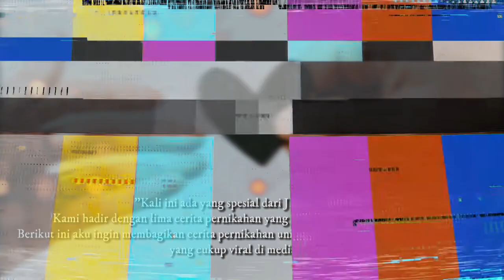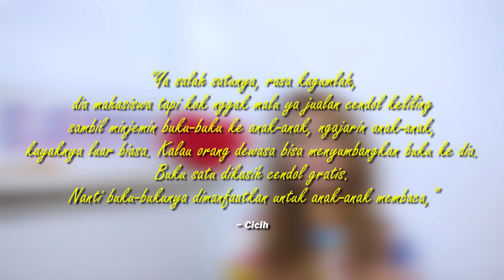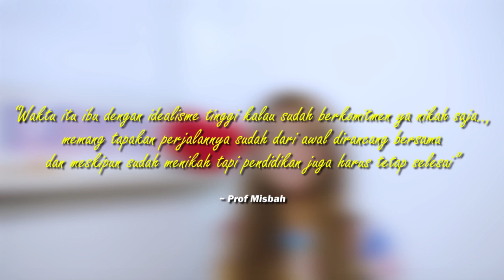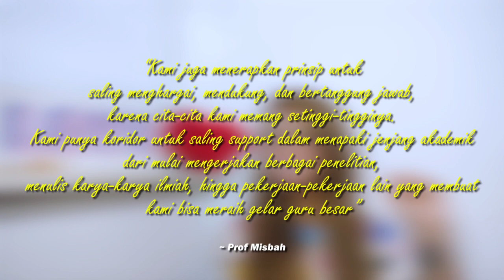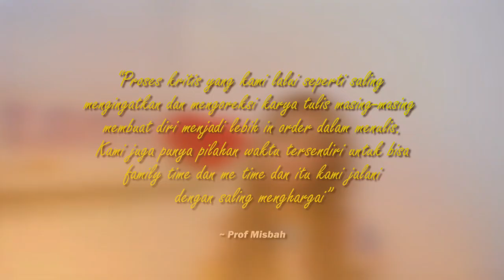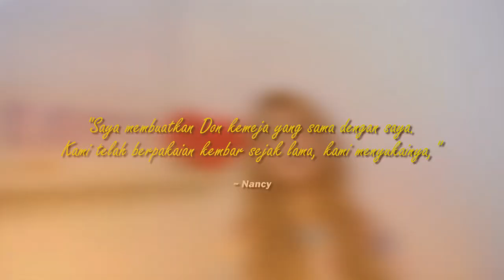SAMPAI BAWA BUCKET UANG RAKSASA.?? - PERNIKAHAN TERUNIK YANG SEDANG VIRAL SAAT INI... | JrLoveIsMine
SELAMAT DATANG DI CHANNEL JR LOVE IS MINE

JR Love Is Mine adalah serial yang menginspirasi dan membangkitkan semangat tentang pasangan sejati yang berkembang, meskipun ada tekanan dari dunia luar.

SEMUA KONTEN TERBARU DARI CHANNEL KAMI.

JUDUL : "Deretan 5 Pernikahan Unik & Virak"
YT : JR Love Is Mine

1. Pasangan menikah dengan mas kawin es cendol.

2. Kisah cinta inspiratif Guru Besar UIN Walisongo.

3. Nama Identik Kembar.

4. Pasangan unik selalu pakai baju yang sama.

5. Pernikahan viral, Bridesmaid bawa bucket uang raksasa.